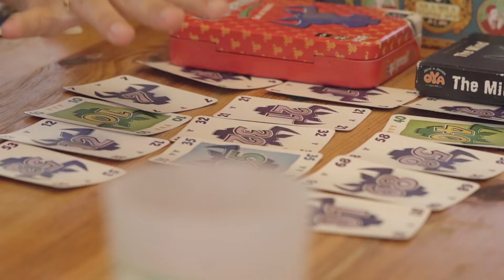Aftermovie - Festival L' ÉTHÉÂTRALE - Édition 2021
Souvenez-vous du soleil d'Août tapant sur le plateau, sur les voiles blanches volant au vent, et sur nos mots.
Vous étiez plus de 700 en l'été dernier, alors on a filmé pour pouvoir se souvenir ensemble de ce beau moment.
Cette vidéo c'est la nostalgie de la première édition mêlée à l'envie et la hâte de la deuxième.
Un immense merci à Cédric Loustaunau de nous avoir suivi et filmé durant le festival et d'avoir su rendre en vidéo son essence !
À très bientôt, en Août...